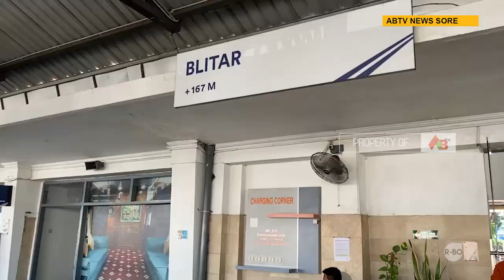BLITAR - Mulai 1 Juni, Stasiun Blitar Berubah Jadi Stasiun Transit Bagi Penumpang KA Lokal